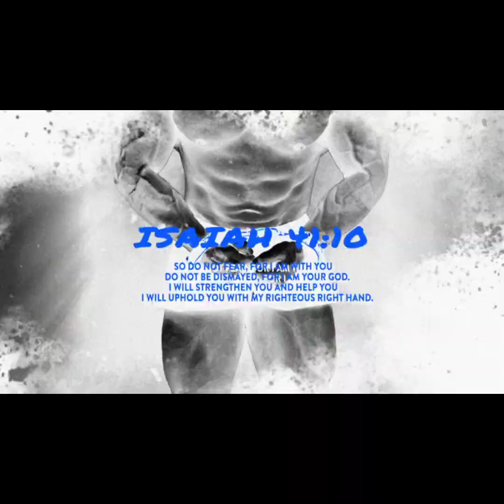winter arc day 19 Delts !💪🔱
Destroyed delts in this workout today. Hope you folks in enjoy.

“The purposes of a person’s heart are deep waters, but one who has insight draws them out” (Proverbs 20:5).

All people are made in the image of God. Each of us are born with a purpose and calling that we can discover or completely miss. The influence of the Holy Spirit in the lives of believers gives us insight to His purposes for us. We find peace and courage when we sense the confirmation of the Spirit that we are in the right place at the right time of our designated calling.